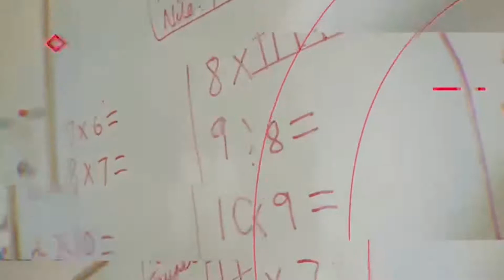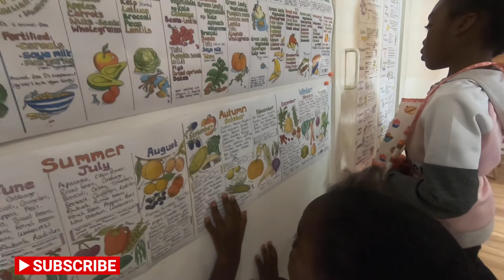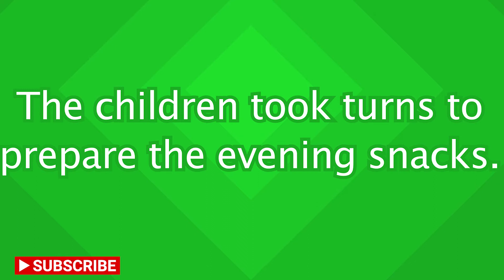DID THE CHILDREN COOK ENOUGH FOOD FOR 10 DAYS WITH JUST £5??- How We Homeschool (Part 2.)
With a lifestyle approach to home education we often get asked how we include ‘core’ subjects. On this occasion, we asked the children to shop for their evening snacks. Using fresh veg and £5 they covered all areas of learning and smashed their goal!
Do list the areas of learning that you noticed in the comments below.

Most days they oven baked their veg with different flavors.
They also used their veg to create tortilla sandwiches using a good old breville.

Did you appreciate the advice in the video?
What do you make for your evening snack?

Camera : GoPro Hero 7 (BLACK)
Editing Suite: Adobe Rush

Do you have a wedding, any family occasions that you’d like us to capture? We’re based in the UK but, we’re very flexible to travel! Mark Roberts is a professional photographer and videographer. Take a look at the unique creations and captures of the wonderful families we have served.

What did you gain from this video?
What advice do you have for us?
What would you like to see more of?

Thank you for your comments below and liking the video.

Mark Roberts Photography
Mark’s website.

Hezekiah’s Home Birth (family friendly)

Have you purchased Mark’s new single? 79p

How to carry a baby on your back video

£25 Budget Vegan Family Of 7

Kenzi bakes banana cake!

Our Christmas concert

Our Christmas Day vlog

Our Home- water Birth

Our maternity photoshoot

Our creative music video during lockdown.

Are you on social media?
Do follow and catch up with us on the following social media platforms;

Mr & Mrs Roberts (@thankfullytrue) • Instagram photos and videos

@thankfullytrue on twitter